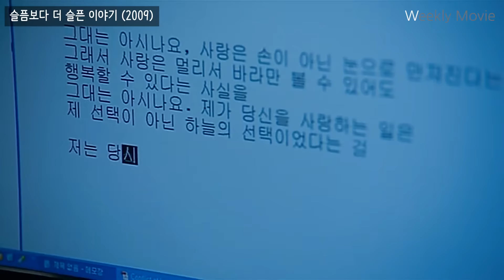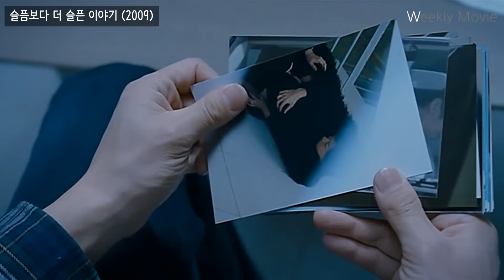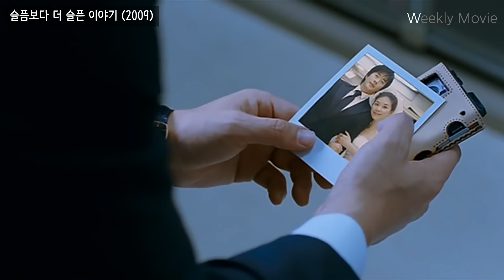10분 45초쯤 울고 있는 당신을 발견할 영화 (결말포함/영화리뷰)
말로 다 할 수 없는... 사랑이 있습니다.
*해당 영상엔 영화의 결말 부분에 대한 스포일러가 포함되어 있습니다

제목 : 슬픔보다 더 슬픈이야기 (2009)
출연 : 권상우, 이보영

더 재밌는 영화로 자주 찾아오겠습니다 :)